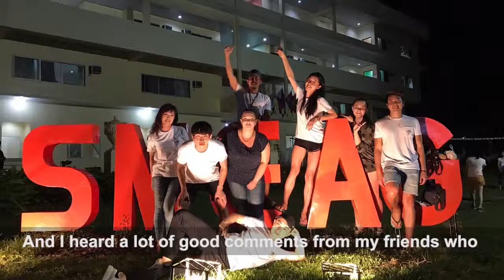Du học tiếng anh tại Philippines : SMEAG